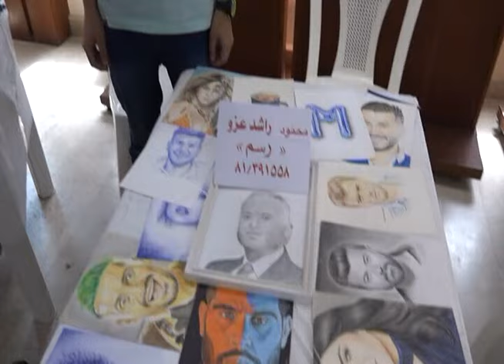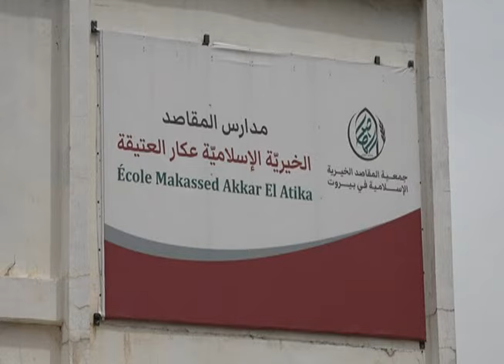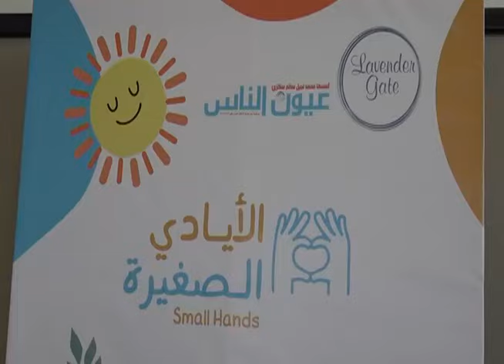حلقة جديدة من برنامج مرايا الشمال - اعداد وتقديم منذر المرعبي